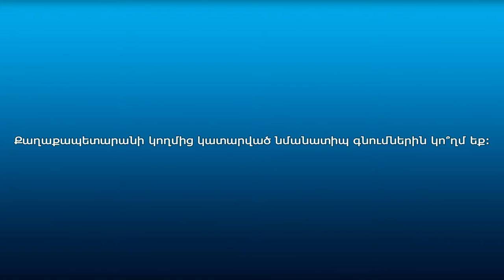Քաղաքացիների կարծիքը շաբաթօրյակների և շուրջ 6 միլիոն դրամ արժողությմանբ ծաղկամանների մասին